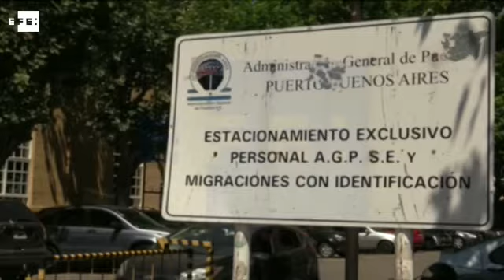Macri assina decreto que endurece lei migratória para estrangeiros com crimes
Buenos Aires (Argentina), 30 jan (EFE).=. O presidente da Argentina, Mauricio Macri, assinou um decreto que modifica a lei migratória a fim de acelerar os processos de deportação e proibição de entrada de estrangeiros que tenham cometido crimes graves, segundo publicou o Diário Oficial nesta segunda-feira.

"Perante recentes fatos de criminalidade organizada de público e notório conhecimento, o Estado enfrentou severas dificuldades para concretizar ordens de expulsão ditadas contra pessoas de nacionalidade estrangeira, como consequência de um complexo procedimento que, em alguns casos, pode chegar a sete anos de tramitação", diz o texto.

wdc IMAGENS EFE E CEDIDAS PELO GOVERNO ARGENTINO. EFE TV - São Paulo - 23:59 GMT. Tags: argentina,macri,lei,migratoria,nomonetizar,efe.